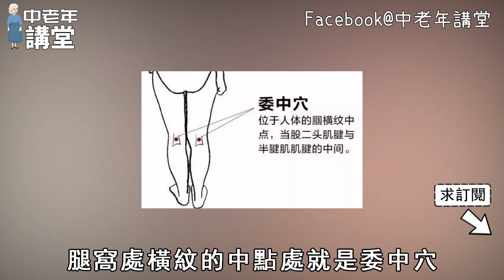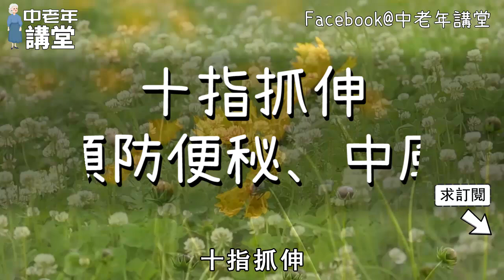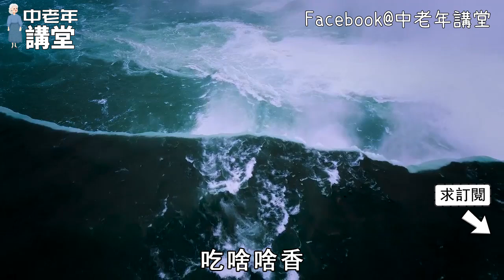這個私密部位，藏著上天給你的救命藥，每天按揉100次，橫掃一切疾病，不會用太可惜！【中老年講堂】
内容均为本人制作，严禁搬运，版权侵权追究一切权利！ 身體有疾病，指甲先知道，但如果是這3種變化，就別再大驚小怪了！【中老年講堂】
夜裡經常腿抽筋被痛醒，專家警告：小心這2種病，千萬不能大意！【中老年講堂】
家中蟑螂已紮堆，不要慌！角落裏放上1碗水，來1只死1窩！【中老年講堂】